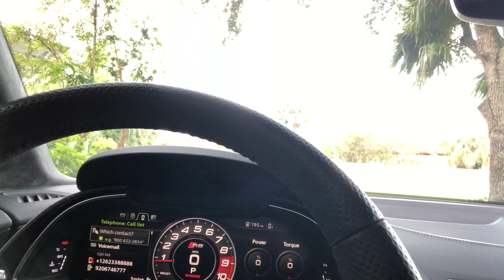Supercar Delivery ** My 2017 Audi R8 V10 Plus Delivery, Drone and Driving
Please browse the channel for in depth videos on my Audi R8 V10 Plus and BMW M5.